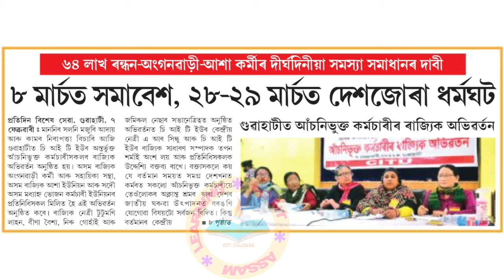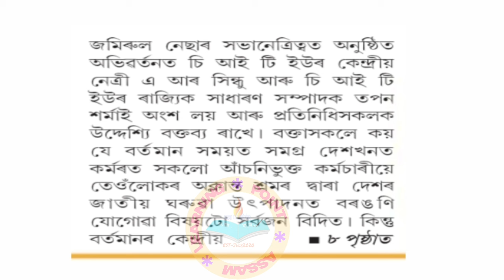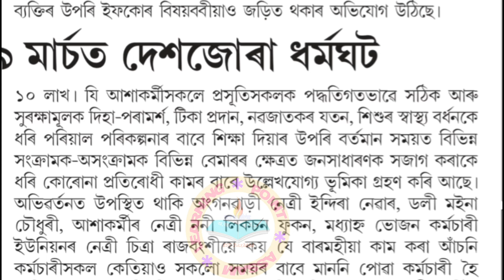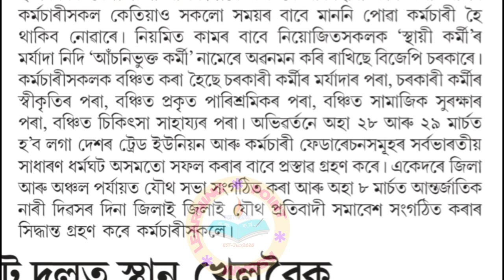অংগনবাড়ী কৰ্মী আশা কৰ্মী আৰু মধ্যাহ্ন ভোজন কৰ্মীসকলৰ বাবে গুৰুত্বপূৰ্ণ খৱৰ